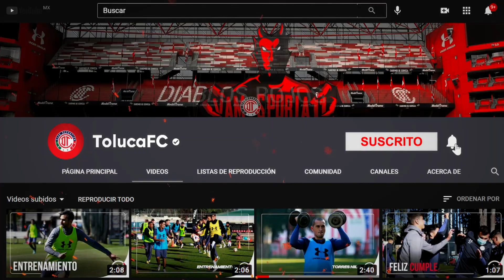Atención A Medios Con Hernán Cristante 19 De Noviembre 2021